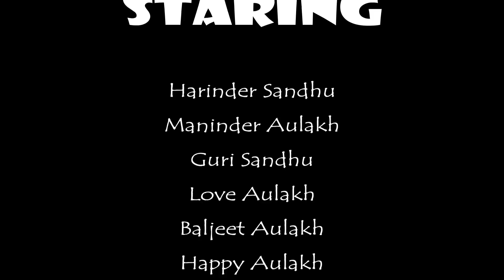BERUZGAARI VS NASHA || FILM BY DESI TV PRODUCTION || DIRECTED BY HARINDER SANDHU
|| BERUZGAARI VS NASHA ||
FIRST FILM BY DESI TV PRODUCTION
MUST WATCH TILL END
AND LIKE OUR FACEBOOK PAGE - DESI TV
STORY AND DIRECTED BY HARINDER SANDHU
CAMERA AND EDITING BY HARMAN BALLAGAN

STARING
HARINDER SANDHU
MANINDER AULAKH
GURI SANDHU
LOVE AULAKH
KARAM DHILLON
HAPPY AULAKH
BALJEET AULAKH